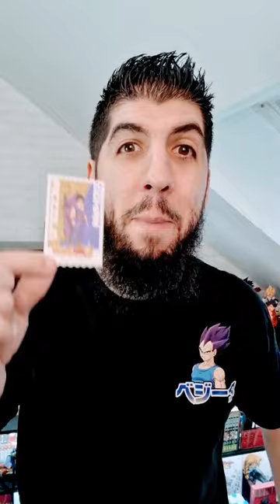J'ai vu DRAGON BALL SUPER SUPER HERO au cinéma !